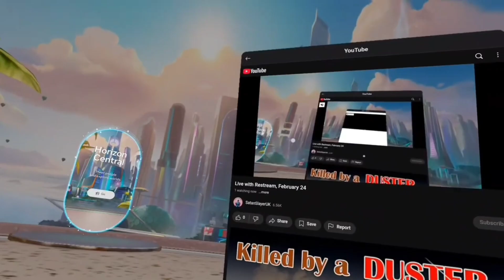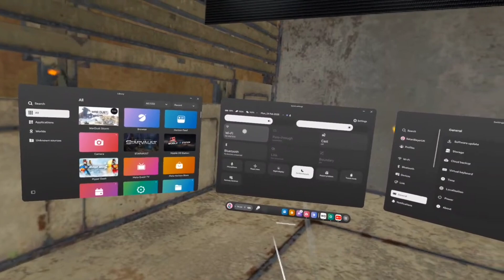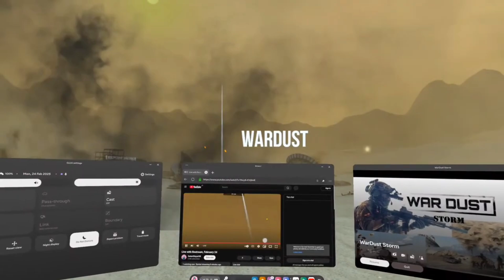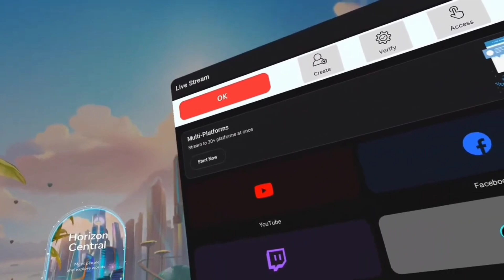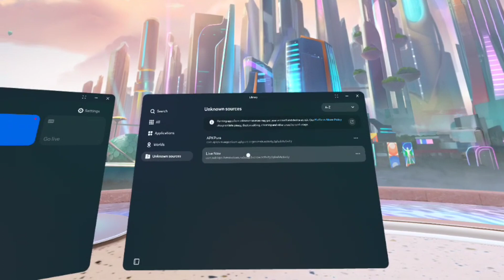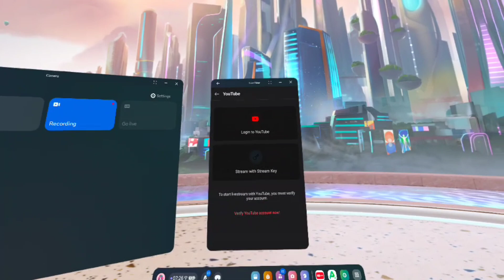Meta Quest 3 VR Streaming Live to YouTube Natively???? Here's How.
Featured game WarDust Storm quick look! Now on Meta Store here...

💥💥Guide from 4 minutes in after the live gameplay 💥💥

Step by Step guide to install APKPURE and Discord.

Buy Quest Games Optimizer on Itch.io.